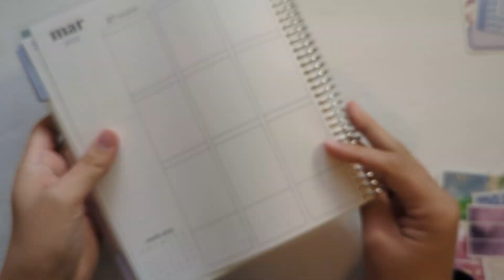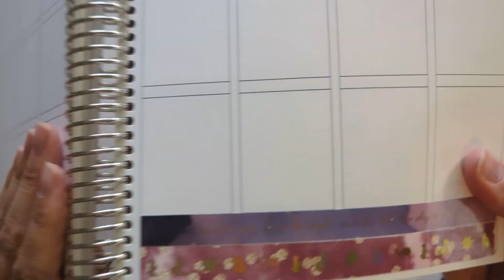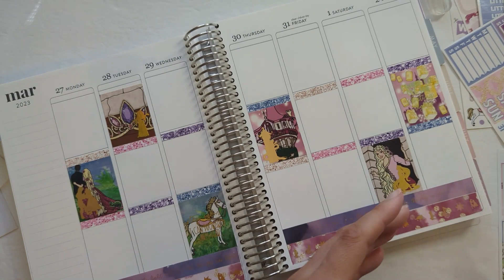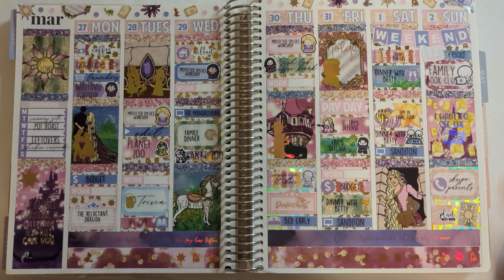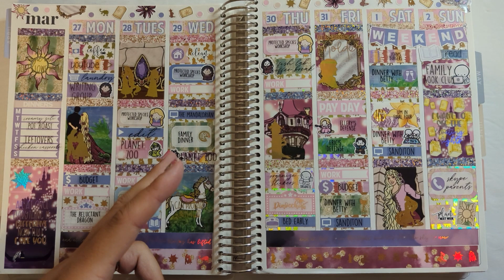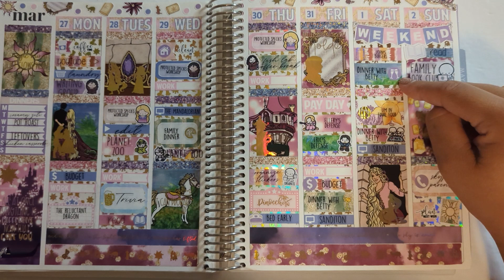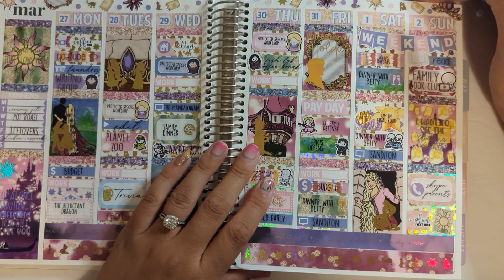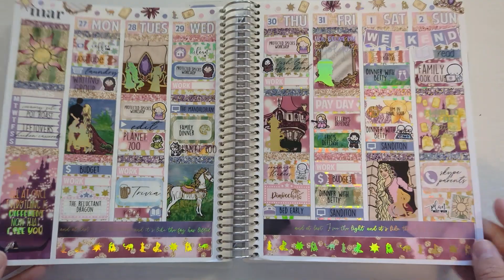Plan with Me | Tangled (Glam Planner)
In this video, I'm planning the week of March 27 - April 2 in my Erin Condren Vertical Floral Life Planner. I used Tangled from Glam Planner, as well as foil from Plannahannah!

Page Protectors
Binder Dividers
Hole Punch
Tombow Whiteout
Clear Sticker Paper

Music for this video was used from the YouTube Audio Music Library (Aurora Borealis by Bird Creek).